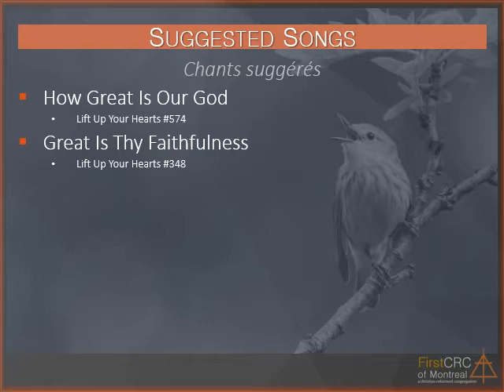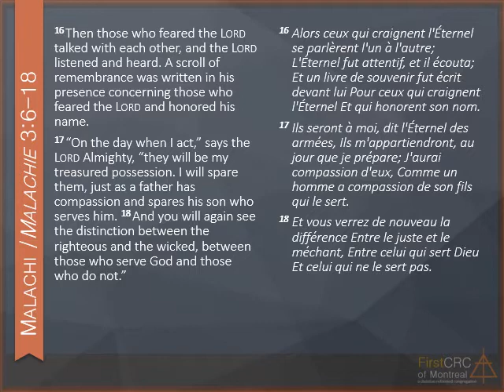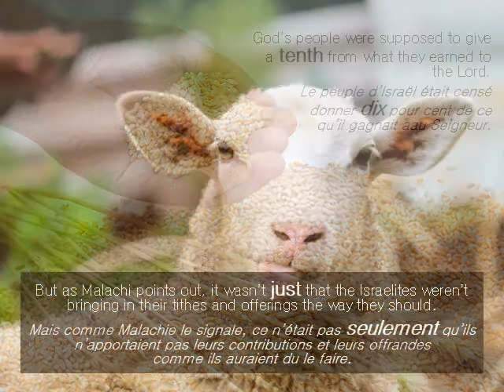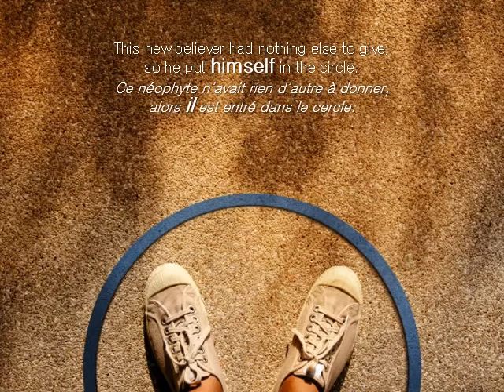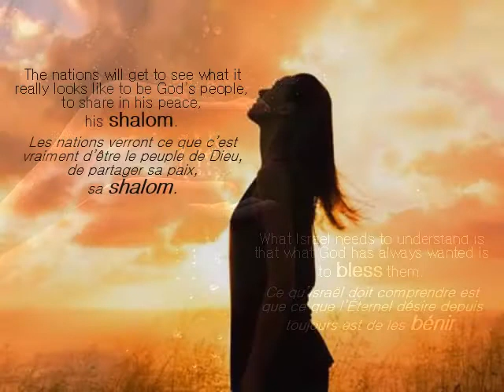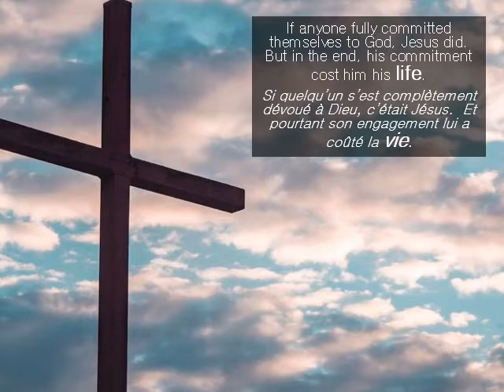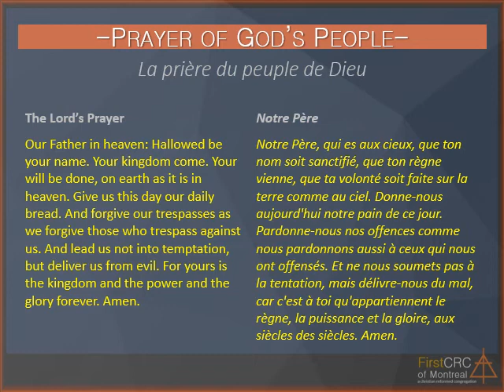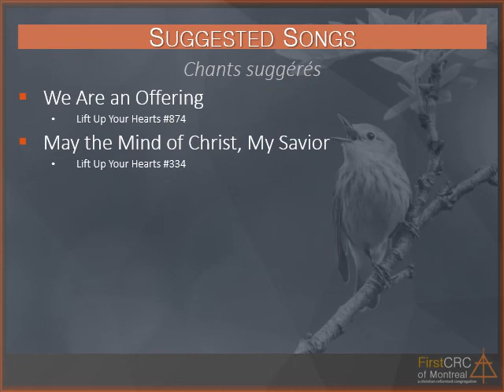Robbing God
Welcome to Sofa Church! - an online family worship service with pastor James Kralt of First CRC in Montreal, Canada

Giving is an important part of our life together as God’s people.  But so often we’re tempted to hold off and to hold back when it comes to giving.  Life, especially right now, can be so uncertain.  But as the Prophet Malachi points out, giving is an expression of our trust in God, that he is able to provide for his people. (en anglais avec sous-titres français)